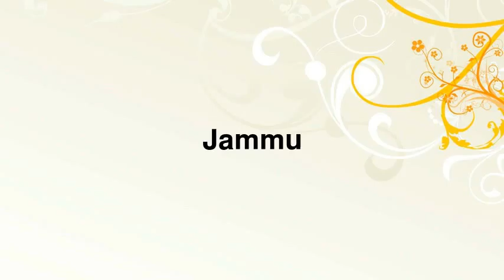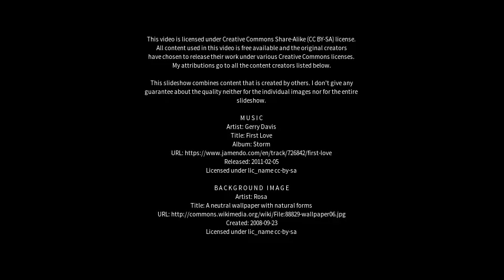Best places to visit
Best places to visit - Jammu (India) Best places to visit - Slideshows from all over the world - City trips, nature pictures, etc.